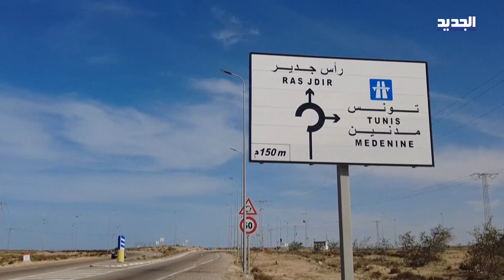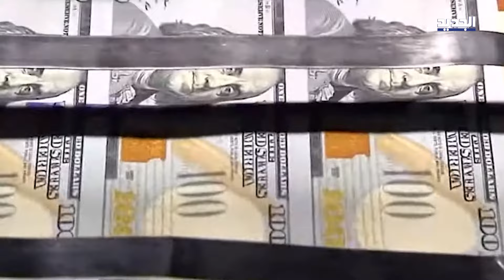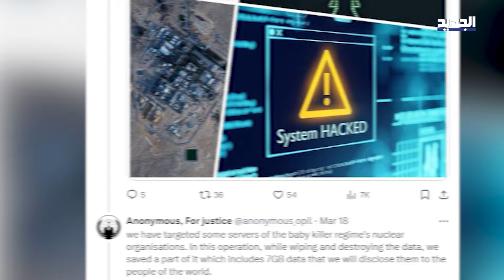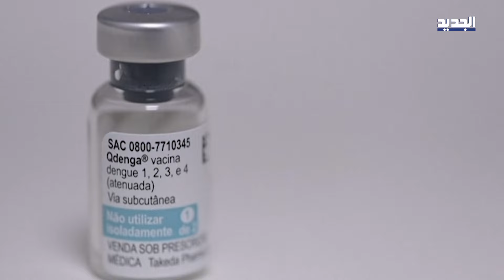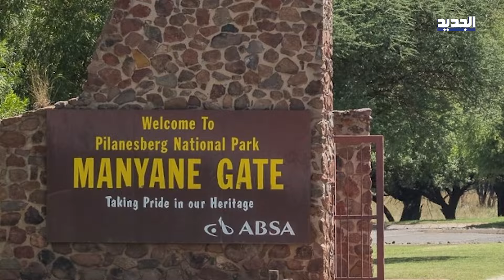في النشرة العربية: سجال اميركي-اسرائيلي لبدائل عملية رفح وبلينكن بالسعودية لوقف العمليات على القطاع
مباحثات اميركية - اسرائيلية لدراسة بدائل لعملية إسرائيل البرية في رفح... بلينكن يبحث في السعودية وقف العمليات العسكرية وإدخال المساعدات الإنسانية الى القطاع... خدمة شحن جديدة إلى ميناء الملك عبد العزيز وشركة Novo Nordisk تستخدم الذكاء الاصطناعي لاكتشاف الأدوية.

"الجديد عربية" نشرة اخبارية مفصلة تتضمن أخر التطورات السياسية وأبرز الأحداث الاقتصادية والفنية في العالم.